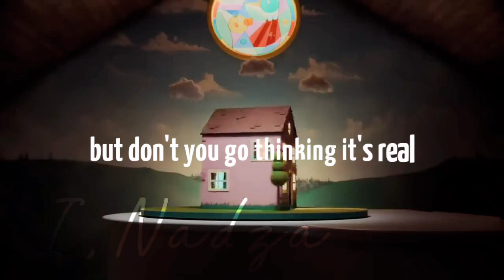Supersticius fundation (DHMIS edit)